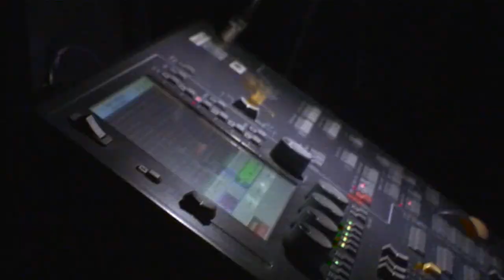Who Wants To Be A Millionaire Behind the Scenes 2010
2004 Classic Behind the Scenes (20 min length) Coming soon!
Кој Сака Да Биде Милионер Koj Saka Da Bide Milioner  Wer Wird Millionaer Tko Zeli Biti Milijunas څوك غواري چې شي میلیونر؟ Quem quer ser milionário? من سيربح المليون؟ من سيربح المليون؟ من سيربح 2 مليون؟ من سيربح المليون؟ ¿Quién quiere ser millonario?  Ո՞վէ ուզում դառնալ միլիոնատեր   Who Wants To Be A Millionaire  Millionaire Hot Seat   Alles ist möglich - Die 10-Millionen-Show  Die Millionenshow  Dövletli olmaq isterdinmi milyonçu  Qui sera millionnaire?  Wie wordt multimiljonair?   Wie wordt euromiljonair?   Quem quer ser um milionário?   Кой иска да стане богат?   Who Wants to Be a Millionaire: Canadian Edition   ¿Quién quiere ser millonario?  ¿Quién merece ser millonario?  百万智多星  ¿Quién quiere ser millonario?  Tko želi biti milijunaš?  Chcete být milionářem?   Milionář   Hvem vil være millionær?  ¿Quién quiere ser millonario?  Kes tahab saada miljonäriks?  Haluatko miljonääriksi?  Qui Veut Gagner des Millions?  ვის უნდა ოცი ათასი?  Wer wird Millionär?  Who Wants to Be Rich?  Ποιος Θέλει Να Γίνει Εκατομμυριούχος?  百萬富翁   Legyen Ön is milliomos!  Viltu vinna milljón?'   Kaun Banega Crorepati   Who wants to be a millionaire?  Super Milyarder 3 Milyar'   ?מי רוצה להיות מיליונר  Chi vuol essere miliardario?  Chi vuol essere milionario?  クイズ$ミリオネア   Кто возьмёт миллион?  Кто возьмет миллион?  Kush do të bëhet Milioner?  Milyoner   Gribi būt miljonārs?   Kas laimės milijoną?   Кој сака да биде милионер?   百万富翁   ¿Quién quiere ser millonario?  Weekend Miljonairs   Lotto Weekend Miljonairs   Who Wants to Be a Millionaire? New Zealand   Vil du bli millionær?   کيا ااپ بانانگے کروريپيٹي؟    ¿Quién quiere ser millonario?   Who Wants to Be a Millionaire?"'   Milionerzy   Quem quer ser milionário?   Vrei sa fii miliardar?   О, счастливчик!    Кто хочет стать миллионером?  Želite li da postanete milioner?   百万大赢家    Milionár   Lepo je biti milijonar - Kviz z Jonasom   Lepo je biti milijonar   Milijonar   Who wants to be a millionaire?   ¿Quiere ser millonario? 50 por 15   ¿Quién quiere ser millonario?    Vem vill bli miljonär?    Postkodmiljonären    เกมเศรษฐี    Kim beşyüz milyar ister?    Kim beşyüz bin ister?    Kim bir milyon ister?    Хто хоче стати мiльйонером? Перший мільйон    ¿Quién quiere ser millonario?   ¿Quién quiere ser millonario?    Ai là triệu phú Aryan Khan Walid Soroor Agron Llakaj Jorge Antunes Rachid El Ouali George Kurdahi Julián Weich Ashot Adamyan Mark Saghatelyan Arman Saghatelyan Avet Barseghyan Eddie McGuire Rainhard Fendrich Barbara Stöckl Armin Assinger Azar "Axsam" Sabanov Asaduzzaman Noor Alain Simons Walter Grootaers Niki Kunchev Pamela Wallin Mario Kreutzberger Sergio Lagos Don Francisco Sergio Lagos Diana Bolocco Li Fan Paulo Laserna Phillips Ignacio Santos Pasamontes Tarik Filipović Vladimir Cech Ondrej Hejma Martin Preiss Roman Šmucler Peter Kjær
Jes Dorph Petersen Hans Pilgaard Willie Maldonado Alfonso Espinosa de los Monteros Hannes Võrno Lasse Lehtinen Ville Klinga Jean-Pierre Foucault Dimitry Skhirtlazde Mamuka Gamkrelidze Günther Jauch Kafui Dey Spiros Papadopoulos Todoris Ateridis Kenneth Chan István Vágó Sándor Fábry Sándor Fábry Þorsteinn J Jónas R, Jónsson Amitabh Bachchan Shahrukh Khan Amitabh Bachchan Mukesh Tantowi Yahya Dian Sastrowardoyo Ferdi Hasan Gay Byrne Yoram Arbel Gerry Scotti Bamba Bakary Monta Mino Simon Crosskill Evgeny Jumanov Serik Akishev Iskindir Sergibaev Fayaz Qureishi Veton Ibrahimi Fehmi Ferati Shwuan Haco Martinš Kibilds Girts Licis Henrikas Vaitiekūnas
Vytautas Kernagis Sašo Macanovski-Trendo Jalalludin Hassan Victor Gu Pablo Latapí Robert ten Brink Jeroen van der Boom Mike Hosking Frank Edoho Arve Juritzen Frithjof Wilborn Sarah Natasha Melbye Moin Akhtar  Atenógenes Rodríguez Guido Lombardi Christopher de Leon Vic Sotto Hubert Urbański Carlos Cruz Maria Elisa Diogo Infante Jorge Gabriel José Carlos Malato Virgil Ianţu Dmitry Dibrov Maksim Galkin Dmitry Dibrov Ivan Zeljković Chao Chi-Tai Mark Van Cuylenberg Martin Nikodým  Iveta Malachovská Jonas Žnidaršič Boštjan Romih Jonas Žnidaršič Jeremy Maggs Carlos Sobera Carlos Sobera Antonio Garrido Lucky Dias Bengt Magnusson Rickard Sjöberg René Rindlisbacher Xie Zhen Wu Traipop Limprapat Kenan Işık Haluk Bilginer Alan Kasujja Anatoliy Borsyuk Daniil Yanevsky Ostap Stupka Vladimir Zelenski Andrés Tulipano Chris Tarrant Regis Philbin Meredith Vieira Eladio Lárez Lại Văn Sâm